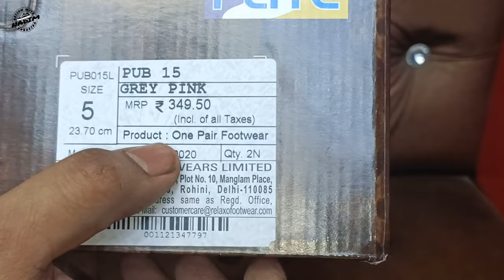flite shoe for women || best winter shoes for girls and womens || best running shoes for workout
Thanks you all fans for coming this page 🙏🙏🙏

In this video: Hello friends welcome back again in my youtube channel REVIEW WITH NADIM, in this video you will get full review and unboxing of Flite Relaxo women shoes with very light weight PU made sole with very lowest and affordable price in good quality for daily and winter wear.It can be also use for your daily walking or running purpose, if you also need a comfortable shoes for workout in the gym then u must should go with this  So must watch the video till end, like the video and must subscribe the channel because you will get all footwear items reviews and unboxing video related to men's, womens, girls,kids design in this channel.